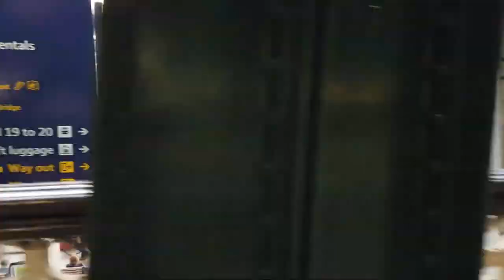*** Walking in EDINBURGH ** Scotland (UK) 4K 60fps UHD *** Caminhando em EDINBURGH ** Scotland (UK)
Edinburgh is the capital of Scotland. With a medieval Old Town hilly city is a tourist favourite in the UK.

We start our tour on a windy autumn day (October 2019) at the Edinburgh Castle. The castle is the main tourist attraction with Scotland’s crown jewels and the Stone of Destiny, used in the coronation of Scottish rulers. It's closing time (and some construction going on).

As we walk down the Royal Mile we reach Hunter Square and turn right the the busy South Bridge Street. We walk past the Nation Museum of Scotland, Bedlam Theatre and some of the university area. After the Southside and George Square Gardens we head back to the Old Town and the Edinburgh Waverley train station.

We pass through the station to the New Town. There we see the Scott Monument and the Scottish National Gallery building as we this walking tour through Edinburgh.